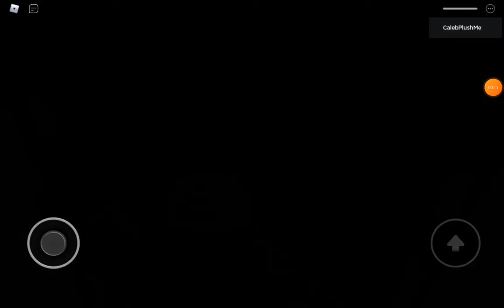Remade infected player jumpscare game by: pixelyan X D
This is the remade Jumpscare of infected player